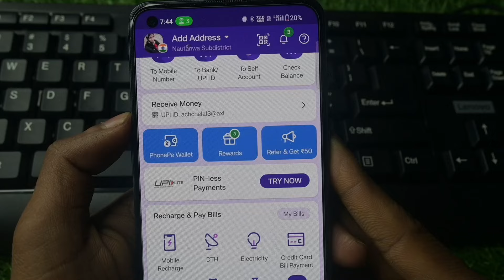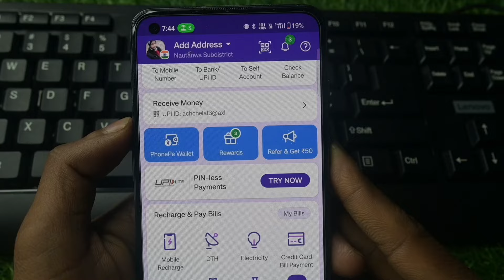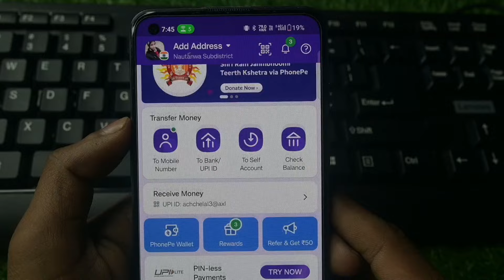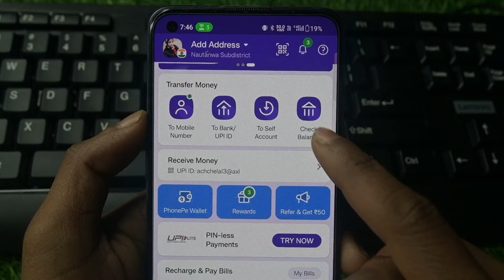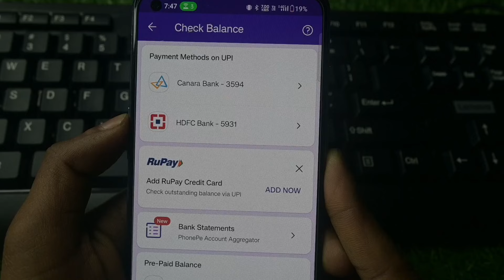phonepe new update | phonepe credit card update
hello dosto aaj ke is video me batane wale hai ki aap phonepe me new upadte aaya hai to kya hai update to aaj ke is video me batane wale hai to aap is video ko end tak jarur dekhe thanku so much guys